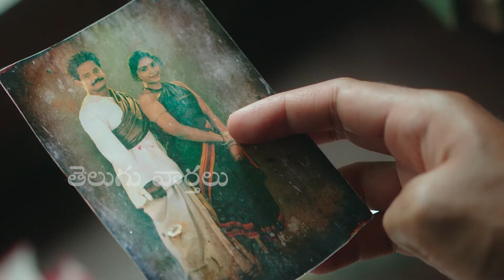Kinnerasani Movie Trailer | Kalyaan Dhev | Ramana Teja | Mahathi Swara Sagar | Telugu Varthalu